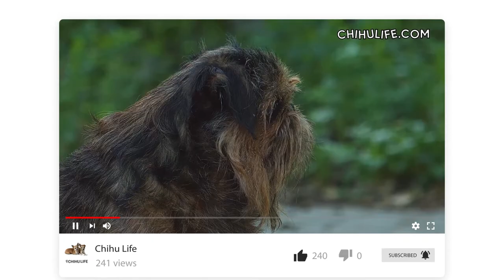Brussels Griffon Dog Breed Information - Facts & Traits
The Brussels Griffon is a small, active, and highly intelligent dog, ideally suitable for living in apartments or homes; however, it makes life a little easier if you have a backyard for the dog to romp around in, as long as it’s secure.

Griffons are also pretty welcoming to other household pets and don't object to sharing the limelight with cats or dogs.

Brussels Griffon Characteristics At A Glance

Personality traits:
● Self-important, alert, companionable, Inquisitive, watchful, sensitive, affectionate, lively, and intelligent
Life expectancy:

Size & Weight:
Weight:
● Males: 8 to 10 pounds
● Females: 8 to 10 pounds

Height:
● Males 8 inches
● Females:7 inches

Coat:
● A rough texture coat is a medium length, and wiry/smooth coat is short, straight, and sleek

Colors:
● Red, black & tan, black, and a mix of brown/black (Belge)

Grooming:
● Light to moderate for a smooth coat/rough-coated need more work, the coat requires clipping and stripping

Shedding:
● Average shedders

Hypoallergenic:
● No

Exercise:
● Minimum 40 minutes each day. High energy dogs

Brussels Griffon Care

Griffons need to be in a home with their family and not in kennels outside. They are highly adaptable dogs and can live in a small apartment or large house with a good-sized backyard.

Naturally, it's easier to offer the dog the exercise they need if you have a backyard. However, if you give Griffons plenty of active activities, such as brisk walks, playing fetch, and catch, they'll burn off their high energy levels and be nice and relaxed.

The Griffon is brachycephalic, so care does need taking when your exercising in hot or humid weather. Griffons can overheat rapidly, and heatstroke is a severe occurrence for brachycephalic dogs.

You can help your Griffon burn excess energy by entering them in agility and obedience classes.

Remember, Griffons are toy dogs and, as such, can be easily injured. For example, you can accidentally sit on a dog the size of a Griffon and seriously injure or even kill them.

You must take notice of everything going on around toy dogs, especially when you’re out walking them.

Brussels Griffon Temperament & Personality

Brussels Griffons are not laid-back, easygoing dogs; in fact, even allowing for their diminutive size, they will try to be dominant if owners will enable this behavior.

In addition, they are pretty intelligent dogs and will try an owner’s patience with their willful disobedience when the mood takes them. But this is all part of the fun in owning a Griffon.

If you appreciate what they are like, you can deal with their nature. But, any harsh treatment or impatience on the owner’s behalf will see Griffons dig in their heels and make training even harder than you thought it was previously.

House training can be problematic with Griffons, the same as with many small dog breeds. Possibly the best way to house train Griffons is crate training. With toy dogs, it’s sometimes challenging to catch them in the act.

You can’t keep your eye on them 24 hours a day. Once they do their business and you don’t notice it until later on, it’s too late, and they are learning bad habits. Crate training is so much easier than following your Griffon around the home all day; you’ll make yourself a nervous wreck.

Many dogs are described as people-pleasers and are eager to show how much they love you and want you to shower them with praise. Brussel Griffons are not this kind of dog.

If you’re hoping your Griffon will fall over themselves to please you, then you’ve chosen the wrong breed. Griffons are far more likely to manipulate and dominate you and twist you inside out.

Stand firm, be patient and kind, but your Griffon needs to know you are the boss. Some owners feel by standing firm the dog will love them less. That thinking couldn’t be further from the truth.

You need your Brussels Griffon to respect you. A Brussels Griffon might grudgingly give you their respect, but you’ll have to earn it.

Conclusion

Brussels Griffons are comical and entertaining and delightful dogs to have as companions, either for yourself or the whole family. They can be challenging to house train and get them to understand you're the boss and not them.

But if you get on top of their training and socialization, you'll have a wonderful family pet.